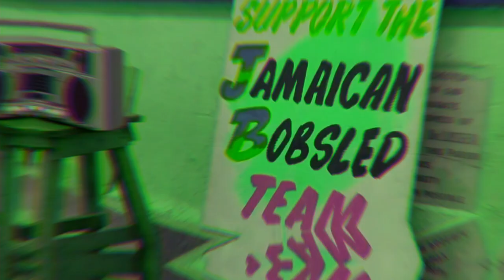Sanka Goes To Canada - Baboon Torture Division Music+Video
Baboon Torture Division commemorates the spirit of the 2022 Winter Olympic Games with a this song about the 1988 Jamaican Olympic Bobsled team, and a little pushcart racer from Kingston with big dreams.

The song is from the 2020 album, Difficult Listening, and can be purchased on Bandcamp.